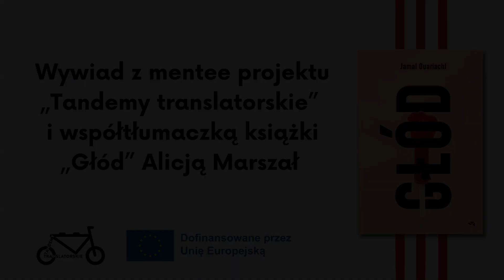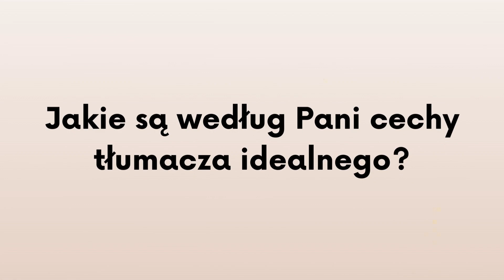Wywiad z mentee projektu Tandemy translatorskie i tłumaczką Głodu Alicją Marszał